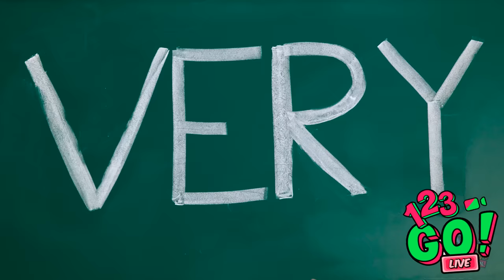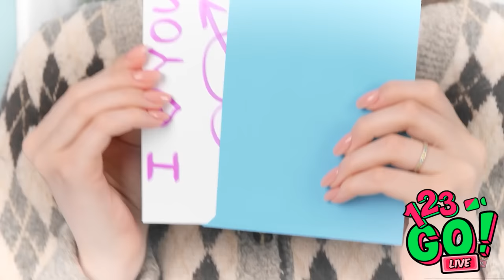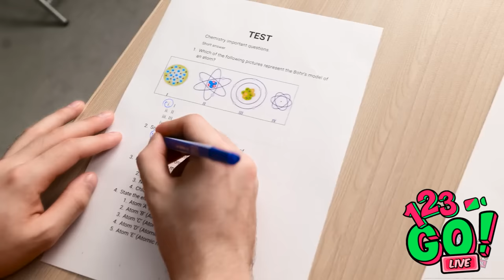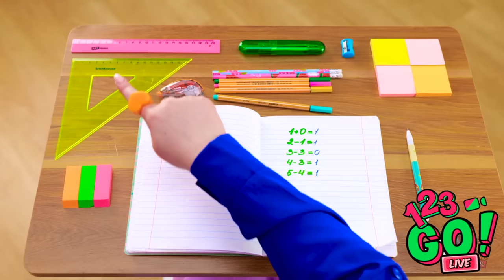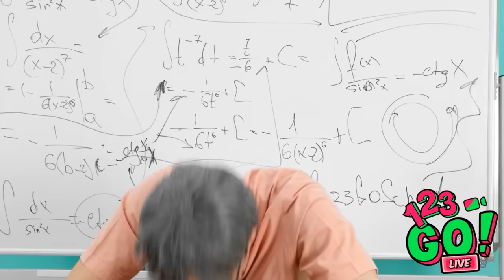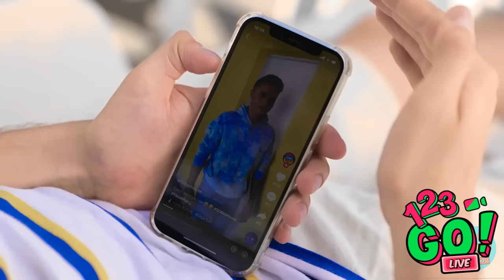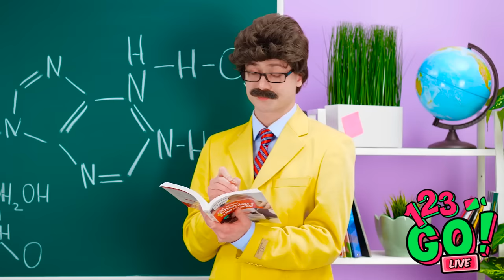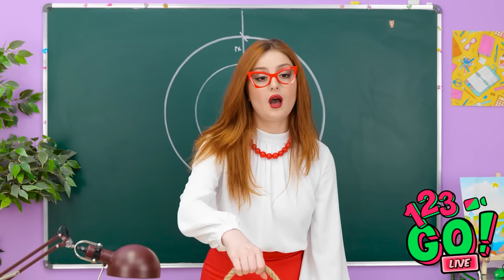HIGH SCHOOL YOU VS CHILD YOU || Different Types Of People Relatable Moments By 123 GO!LIVE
There're so many funny things about school from our childhood! If you're in a high school or still playing with your toys, it doesn't matter 'cause these funny types of students are so relatable!